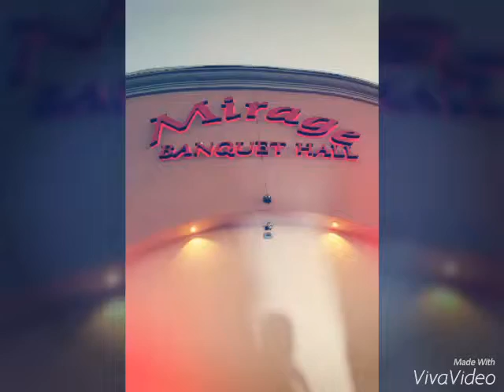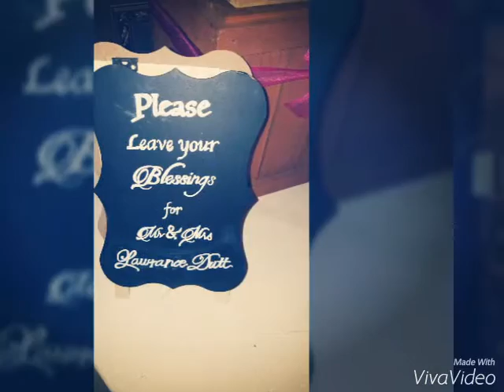Lawrence & Shelly' s Wedding Highlights 10/31/15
Lawrence &  Shelly' s Wedding Highlights video #1

A BIG CONGRATS TO Beautiful couple "Lawrence  & Shelley" ...  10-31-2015 HALLOWEEN NIGHT